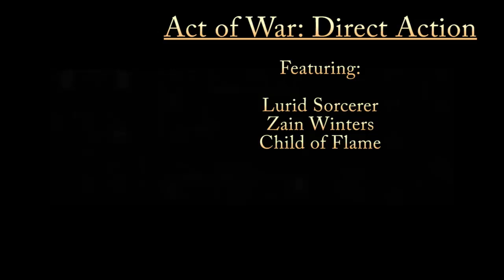HOOAH! [Act of War: Direct Action, Part 03]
Oh, THAT's what "Don't Ask, Don't Tell" was trying to prevent.

Featuring:

Child of Flame